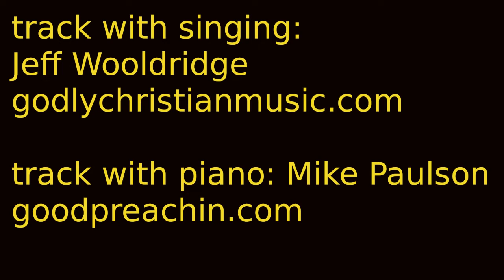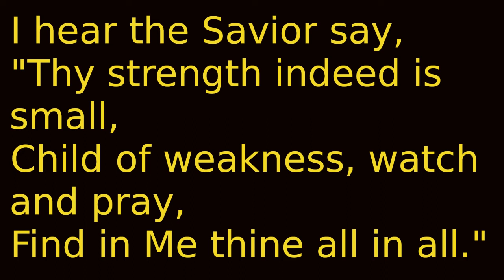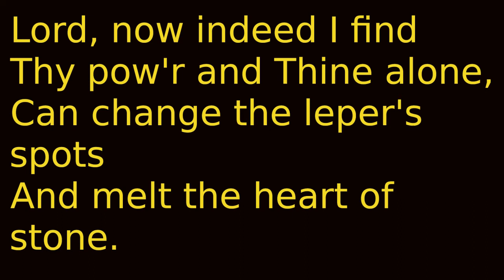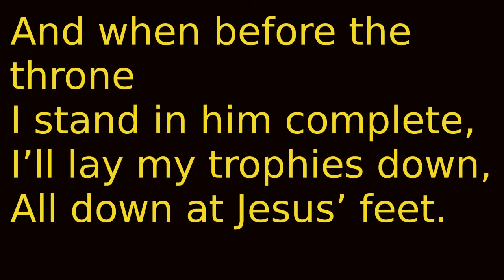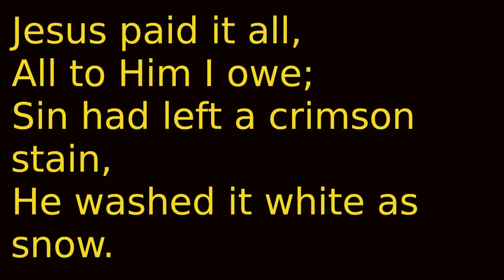Jesus Paid It All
Jesus Paid It All, Hymn
Lyrics: Elvina M. Hall 1865
audio track for video: Mike Paulson